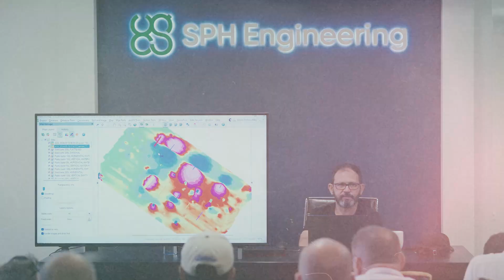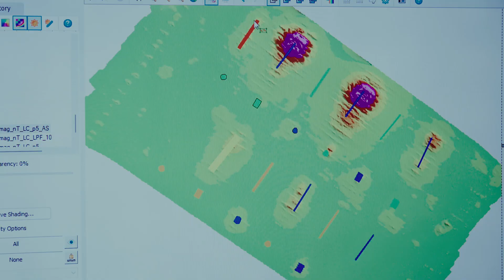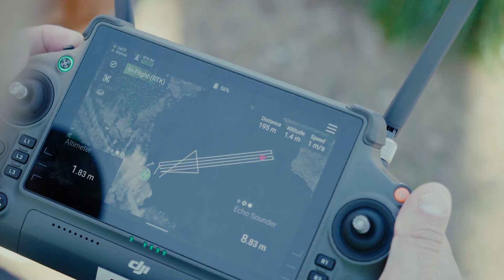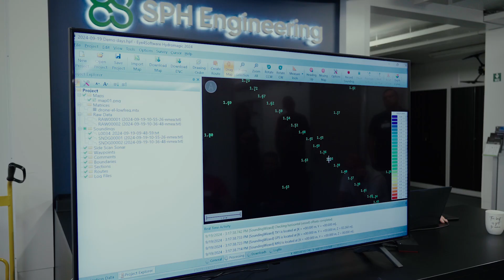SPH Engineering Demo Days: Comparing Traditional Surveys with Drone-Based Solutions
Another SPH Engineering Demo Days event is behind us. On September 18th and 19th, 2024, we hosted guests from around the world in our office and presented them with our drone-based solutions. This year, we took it further by comparing our innovative technologies with traditional survey methods.

Integrated Systems is one of SPH Engineering's drone technologies, enabling integration between a drone, SkyHub, various sensors and UgCS software.

The sensors that were demonstrated during the event:

 - Back-pack mounted magnetometer GEM Systems Inc. GSM-19

 - CHCNAV Apache 3 USV
 - OceanAlpha SL40 USV

Other sensors
 - Gamma-ray sensor Medusa Radiometrics MS-350
 - Postup MinesEye prototype for landmine detection